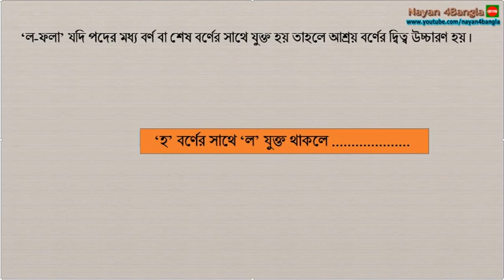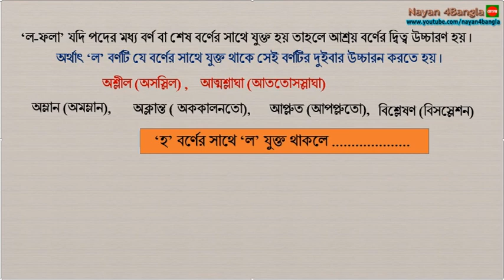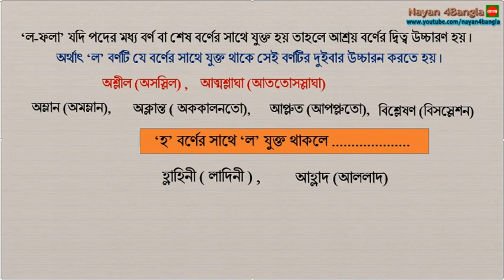ল ফলা যুক্ত শব্দ উচ্চারণের নিয়ম ।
ল ফলা যুক্ত শব্দ উচ্চারণের নিয়ম ।বাংলা ব্যাকরণ ।ফলা চিহ্ন কয়টি ও কী কী ?ল-ফলার উচ্চারণ কেমন ?